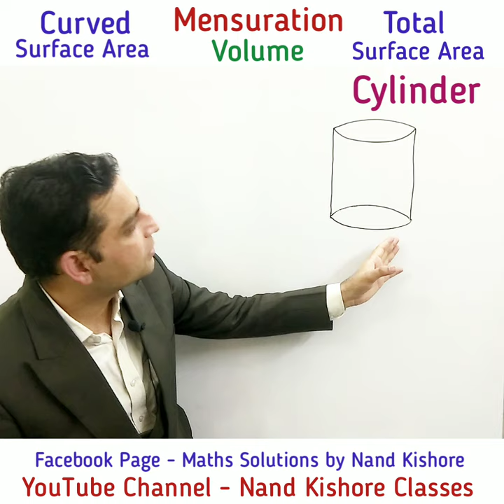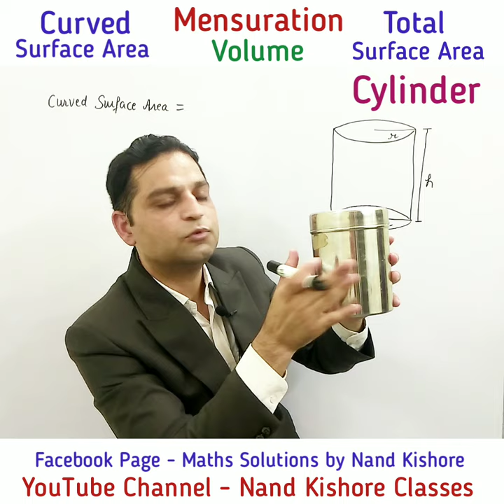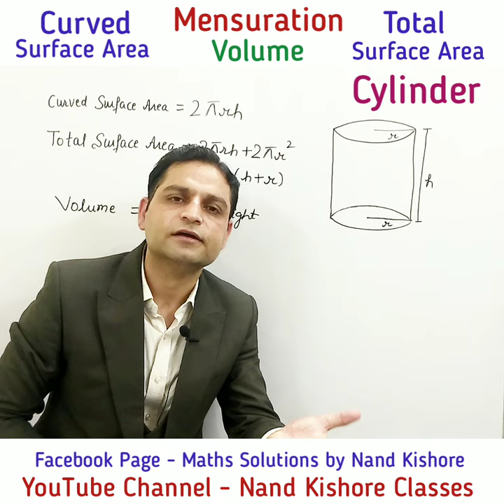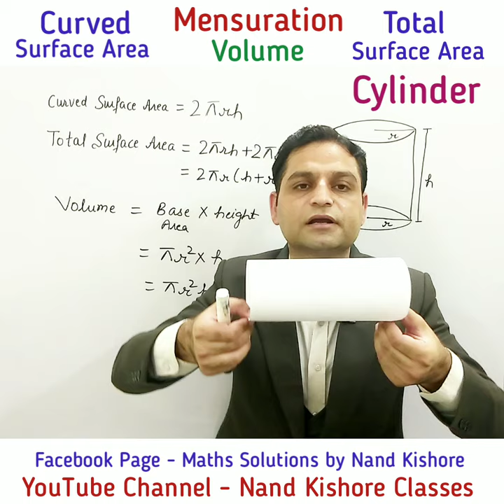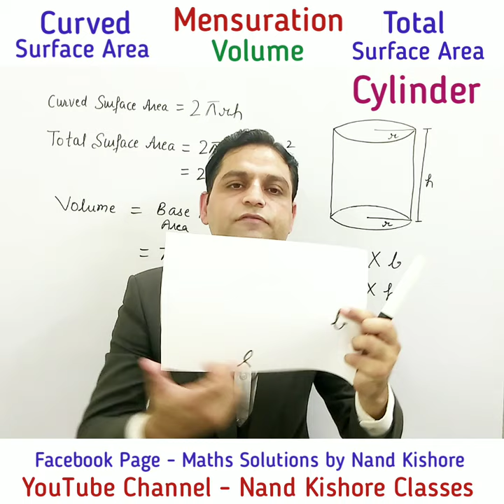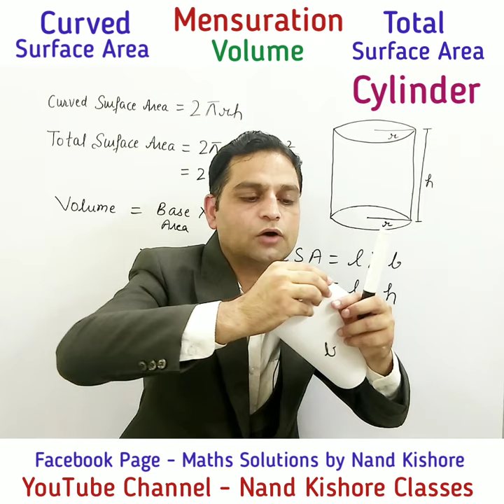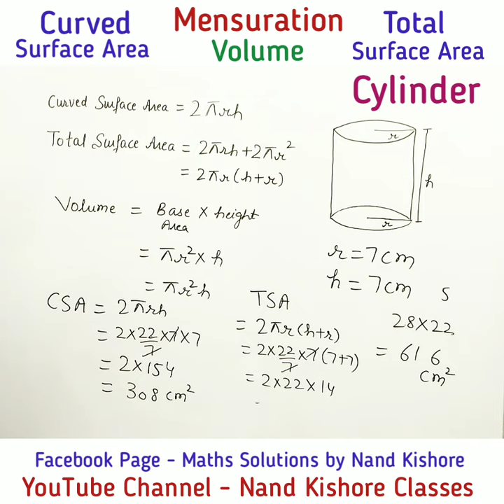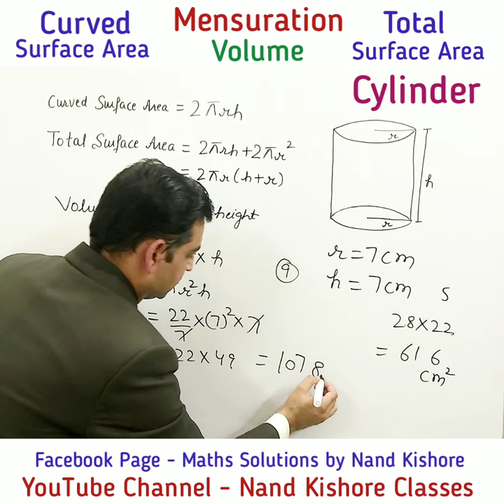Cylinder - Curved Surface Area, Total Surface Area & Volume of Cylinder Proof with Activity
In this Lecture, Curved Surface Area, Total Surface Area and Volume of Cylinder are explained in detail and Proof is also done using interesting activity.